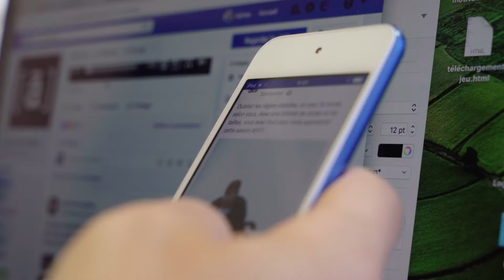GRETA BRIVE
Présentation de la Formation de Community Manager